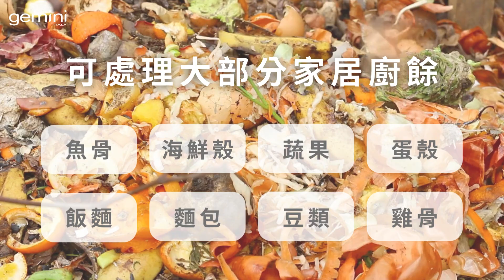【💖Gemini 家電簡介👩‍🏫】Gemini 環保智能除臭除菌廚餘機 GFWD4WH